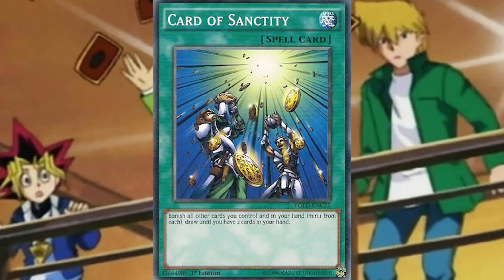10 ตัวละครที่เก่งจนโดนตัดบท (รีเควส)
00:00 เกริ่น
00:24 รายที่ 1
01:51 รายที่ 2
03:36 รายที่ 3
04:43 รายที่ 4
05:44 รายที่ 5
06:35 รายที่ 6
07:49 รายที่ 7
08:43 รายที่ 8
10:35 รายที่ 9
12:02 รายที่ 10